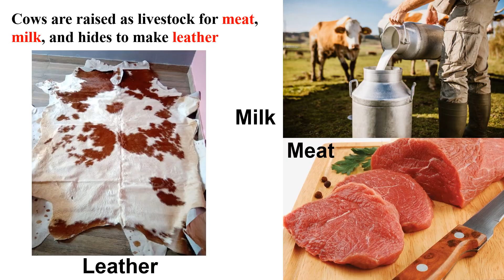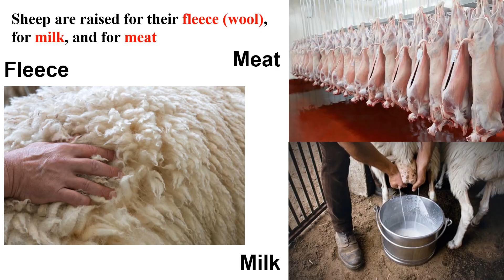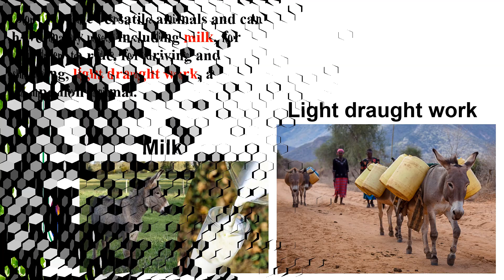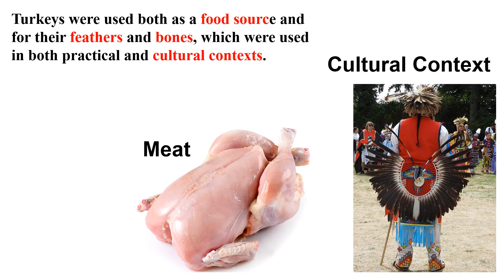Farm Animals | Uses of Farm Animals | Names of Farm Animals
Thanks
YJ Colors